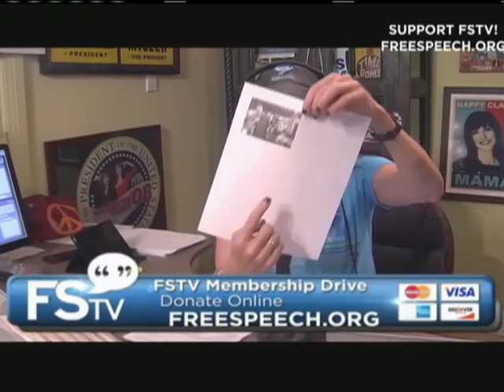The Stephanie Miller Show - Free Speech TV Appeal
Mama and the Mooks urge you to donate to Free Speech TV!